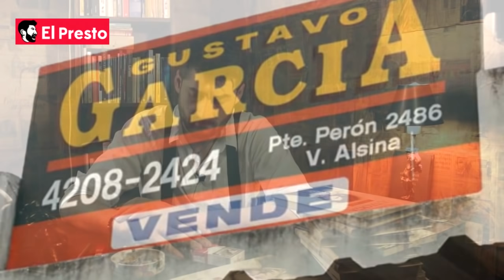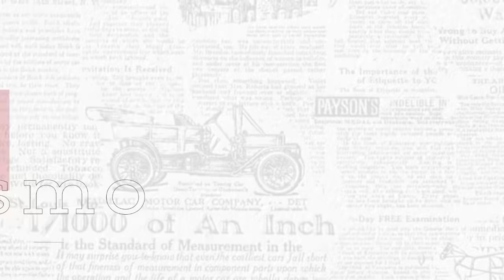"¡ME VOY DE ARGENTINA!" (y los que se quedan)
Cuando un argentino decide emigrar del país. Los que se quedan en Argentina, los que sueñan con un futuro mejor. Ese futuro que parece no llegar NUNCA...